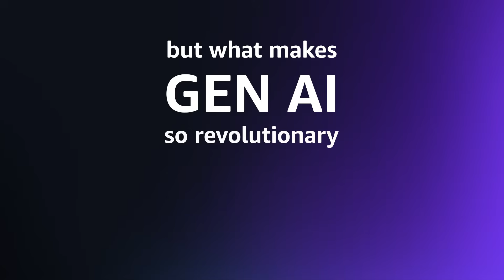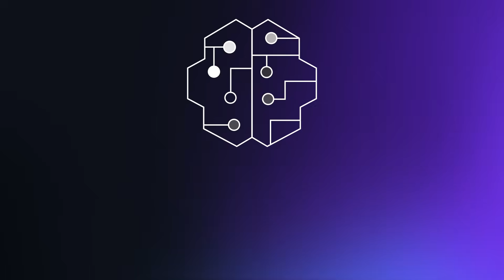What is Generative AI and How Does it Work? | Amazon Web Services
Generative AI has the potential to transform how industries operates and change our daily lives for the better. So, what makes generative AI so revolutionary? And how does it work?

Why AWS?